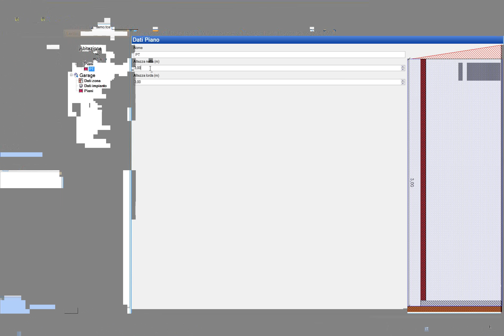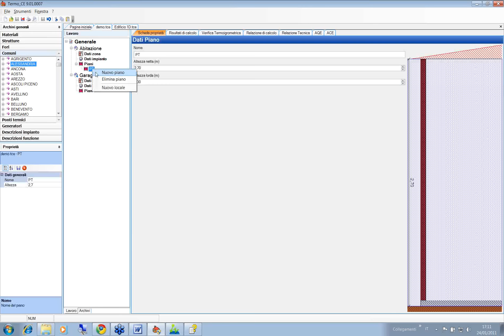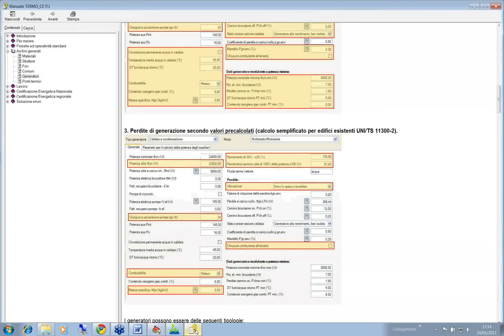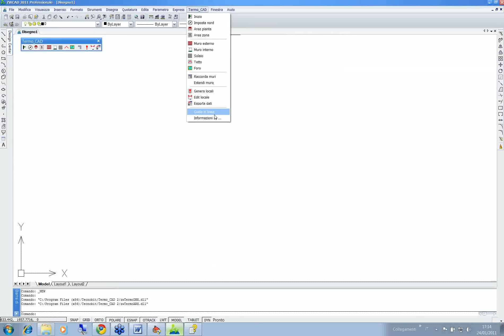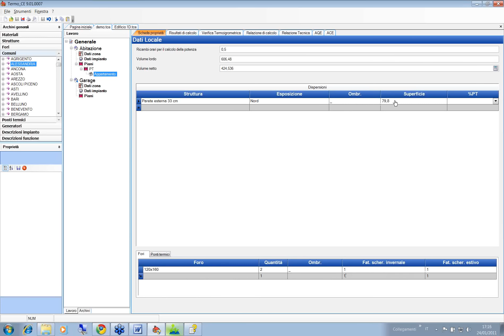Inserimento numerico Dispersioni - Termo_CE: Inserimento numerico Dispersioni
Il filmato è una dimostrazione del nuovo Termo_CE, versione 9.01, recentemente validato dal CTI. In questa parte viene illustrato l'inserimento numerico delle dispersioni.